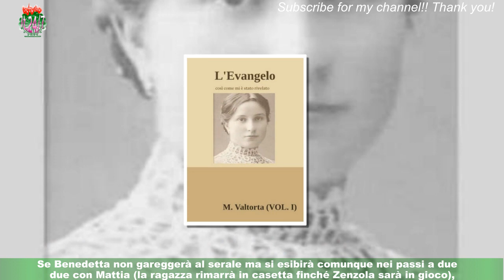Amici 22, Maria salva Benedetta dall'uscita: faccio un contratto, ballerai con Mattia'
Si è concluso l'ultimo speciale di Amici 22, ovvero la puntata che precede l'inizio della fase serale.Dopo una gara lunga e tesa, i professori hanno scelto i 15 allievi che dal 18 marzo si esibiranno davanti alla giuria composta da Michele Bravi, Giuseppe Giofrè e Cristiano Malgioglio. Eliminati ad un passo dal sogno Niveo e Benedetta: la ballerina, però, ha potuto gioire lo stesso perché Maria De Filippi le ha offerto il ruolo di professionista finché Mattia sarà in gioco.